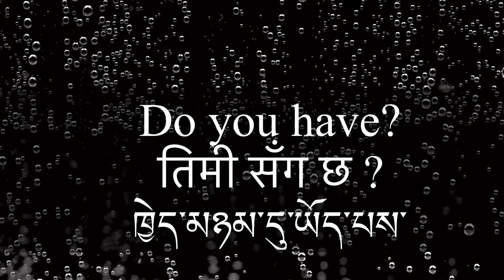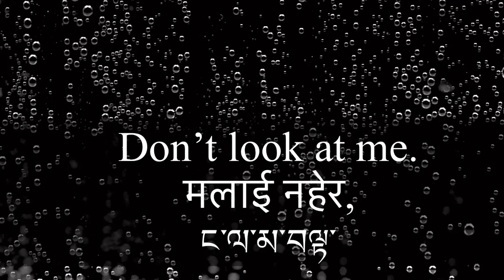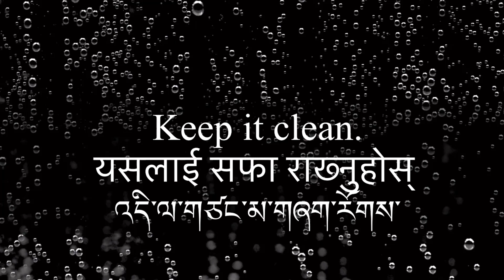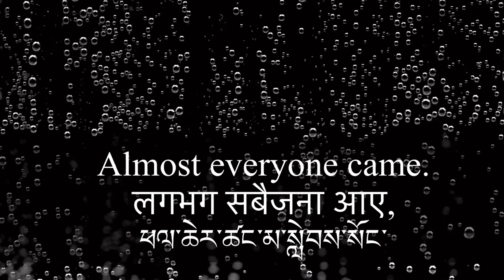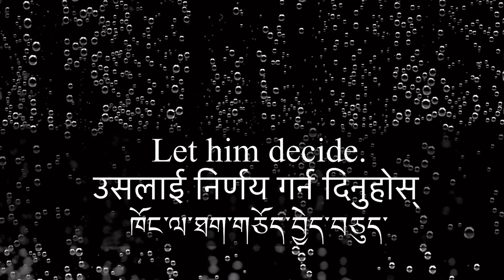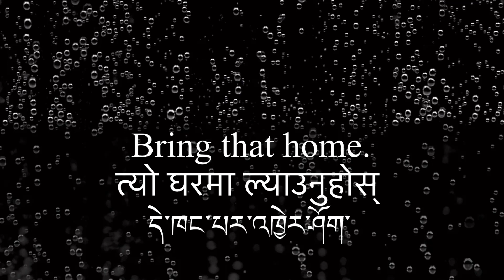English to Nepali , Nepali to tibetan conversation practice with daily useful sentences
Please do subscribe to my YouTube channel s.k presents also like share comments for next videos here in this video you can learn easy way to conversation daily useful sentences English to Nepali language Nepali to tibetan language keep support and love I’ll try to make more videos for you all thank you for watching videos Tashi delek see you next videos